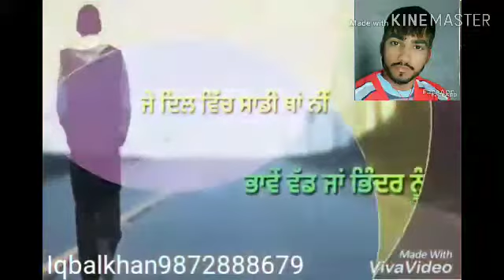What shap Status(5)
Preet raidharana